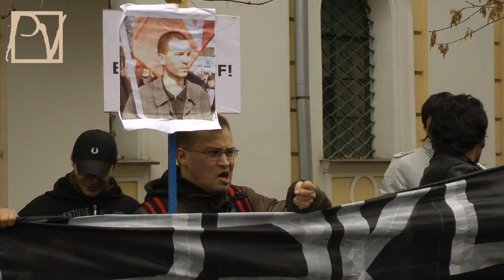16+ Крик "Матросской тишины"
11 октября 2012 г. у СИЗО №1 на ул. Матросская тишина в Москве состоялась несанкционированная акция граждан, требующих немедленного освобождения Владимира Акименкова - заключенного, схваченного путинской охранкой по "Делу 6 мая", и слепнущего в тюремных застенках. "Грозные полицаи" так и не появились, оглушенные внезапностью акции и испуганные криком "Матросской тишины". Смотрите репортаж politvestnik.tv